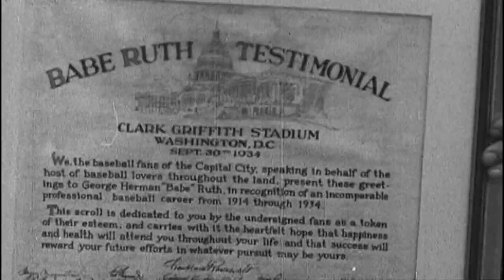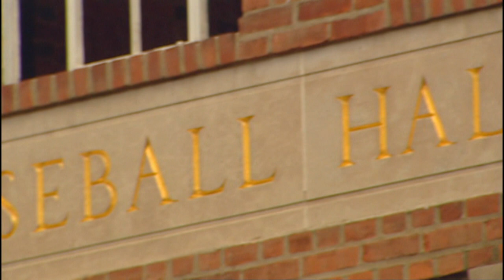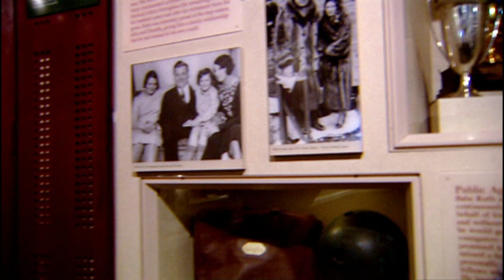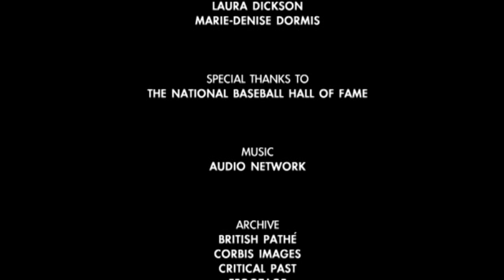Babe Ruth Documentary pt3